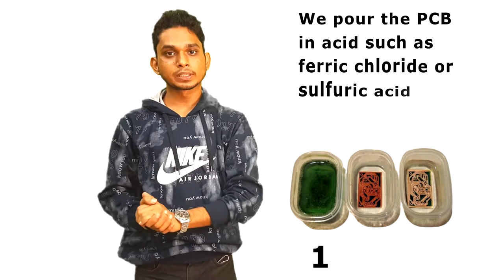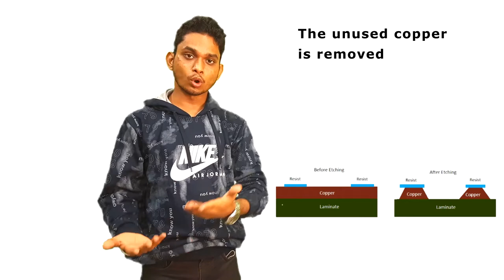क्या है PCB ?जाने सिर्फ 60 सेकंड में | By Robokart.com